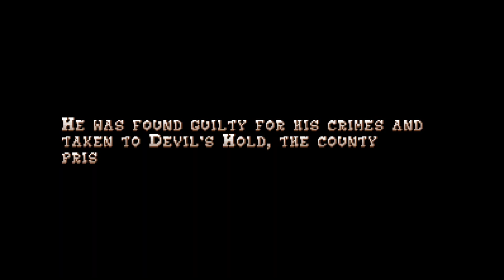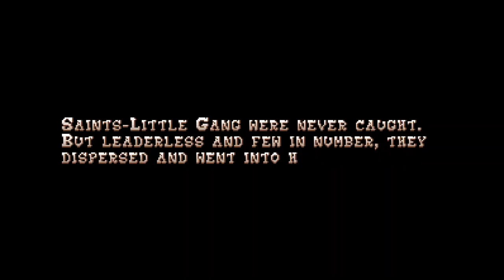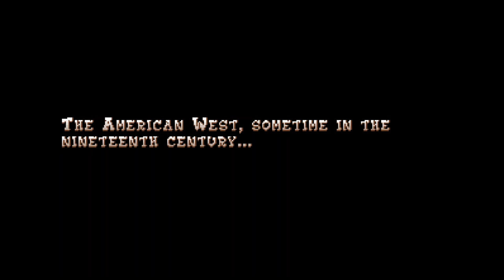Boot Hill Heroes Gameplay [PC HD]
Jump into a Western adventure inspired by the classic JRPGs of yore and the legendary American Wild West! You and up to three more friends play as Kid, Doc, Moon and Rosy in simultaneous, real-time co-op RPG combat as you take down the notorious Saints-Little Gang.

After an alleged attack by the Chepakwik Indians, the people of Bronco County are on the brink of war.  Only a farm boy who knows the truth can stop it.  Together with his three friends  – a gunslinging desperado, an Indian princess, and a calamity jane – he must expose a conspiracy by bringing to justice the six outlaws of the notorious Saints-Little gang.   Their journey will take them through cowtowns, Indian villages, ranches, gold mines, prisons, and into the very heart and soul of the American Wild West.  But on their epic adventure to right the wrongs of the past, will they see justice done or discover an even darker secret lying in wait behind the scenes?

Platform: PC | Steam
Genre: Indie, RPG, Retro RPG, Spaghetti Western
Developer: Experimental Gamer Studios
Publisher: Experimental Gamer Studios
Release Date: 10 Oct, 2014